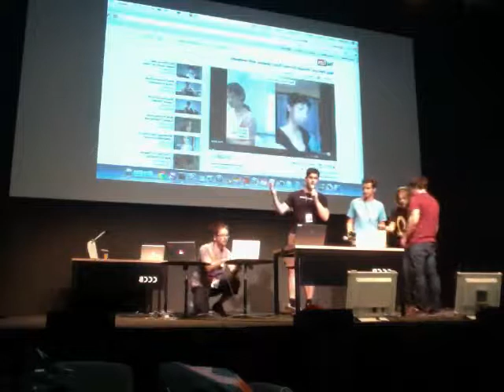Teach me Nina @ MusicHackDay Barcelona 2012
Thanks Nina Perlove for the inspiration!